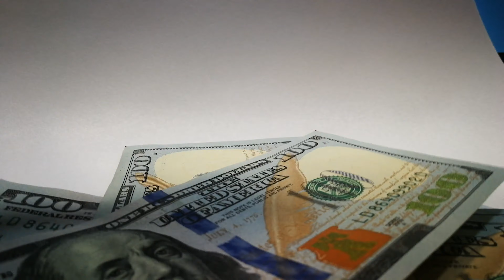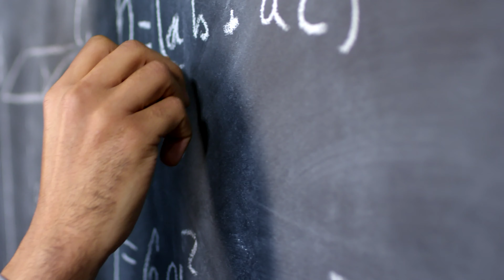How To Invest $100,000 In Real Estate IN THE CURRENT MARKET [Step-by-Step]